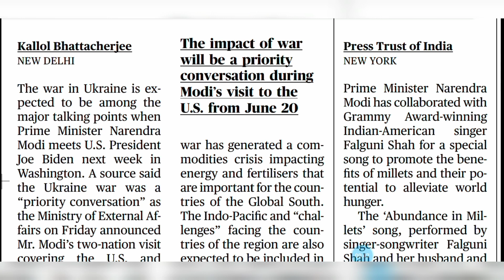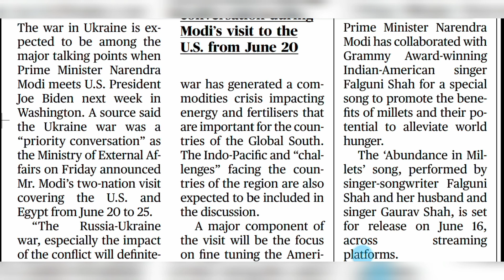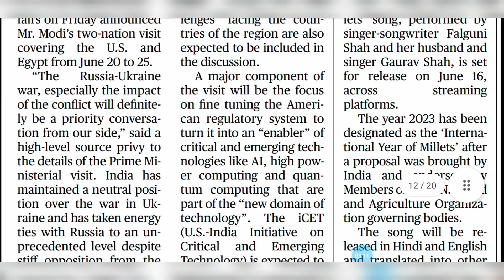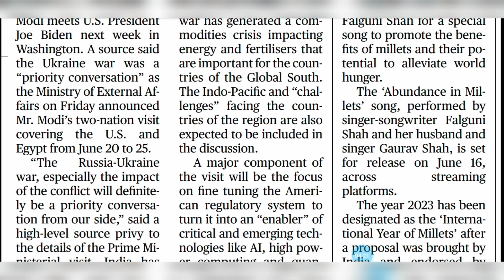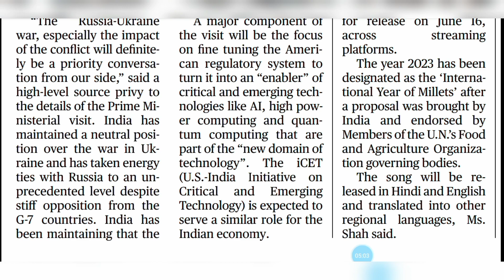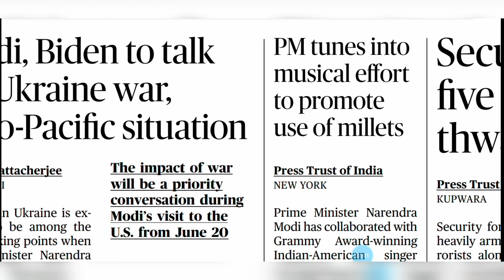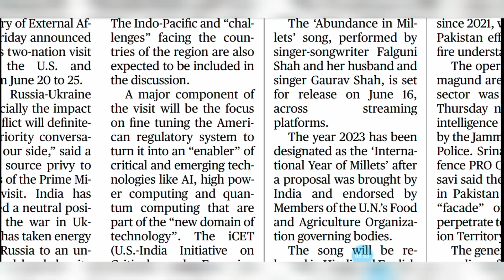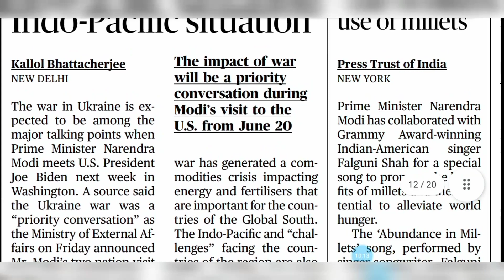Reading Time Newspaper 📰 17 june 2023 Modi,Biden to talk on Ukrain War,indo-pacefic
The Hindu Newspaper Reading Time Newspaper
pm Modi and Joe Biden talk about Ukraine war and what is impact on the indo- pacefic region...and their human life situation.

Hindu newspaper mein PM Modi aur warden ki kya baat hui, Hindu newspaper explain in Hindi, the Hindu newspaper ka complete explanation, the Hindu newspaper ki aaj ki news 17 June 2023, talk about crane war PM Modi and jobaton and impact of Indo Pacific Ocean region,